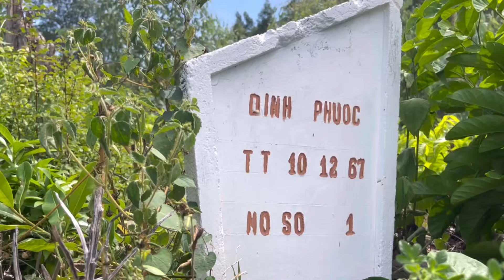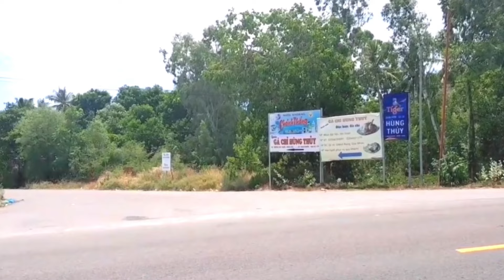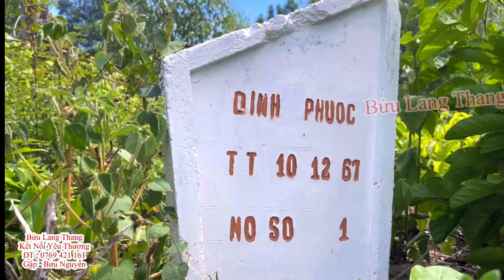Phần Mộ Đầu Tiên Được Chôn Cất Trong Nghĩa Trang Sư Đoàn 22 Bộ Binh VNCH Tại Quy Nhơn T. Bình Định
Tử Sĩ Đầu Tiên Chôn Cất Trong Nghĩa Trang Sư Đoàn 22 Bộ Binh Tại Quy Nhơn Bình Định